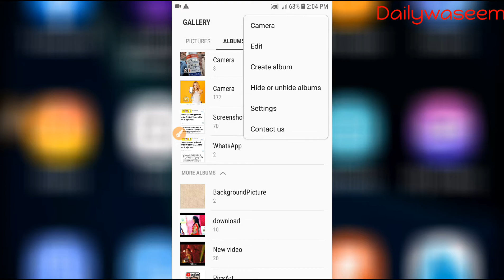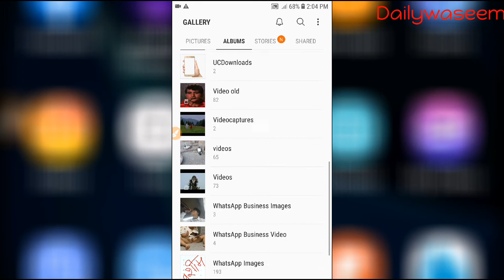Samsung Mobile की Gallery मैं Album को Hide और Unhide कैसे करते हैं !How To Hide Album in Samsung